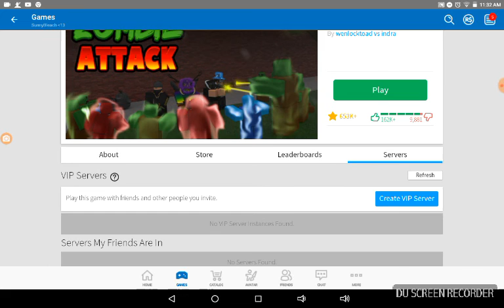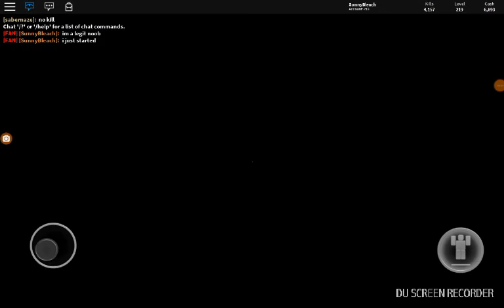The pro noob prank on zombie attack Warning (terrible)